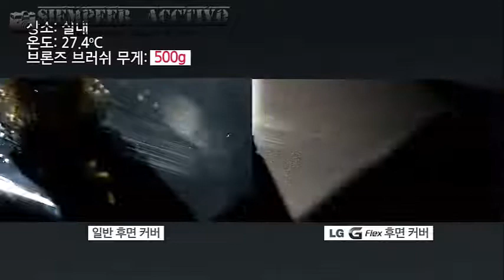شيء لا يصدق ، الخدوش تلتأم ذاتيا في هاتف LG Flex